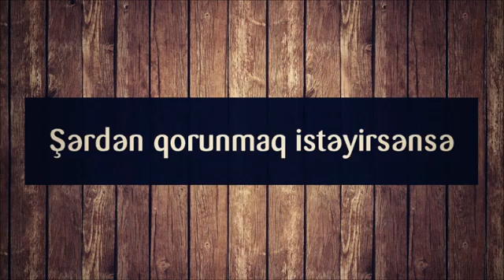Şərdən qorunmaq istəyirsənsə ¦¦ Rəşad Hümbətov Resad Humbetov